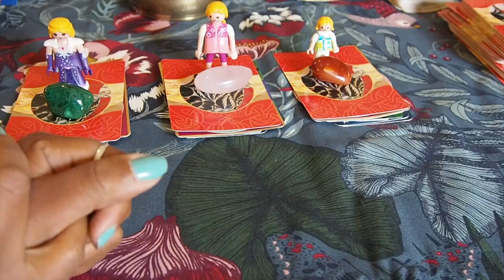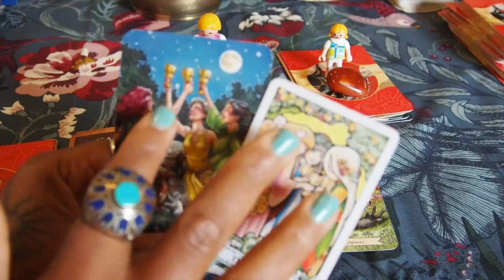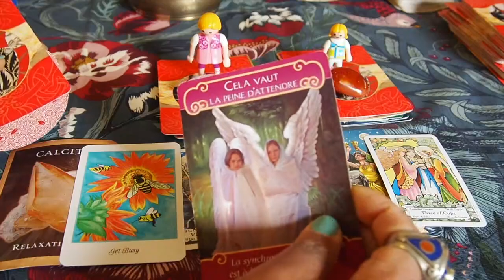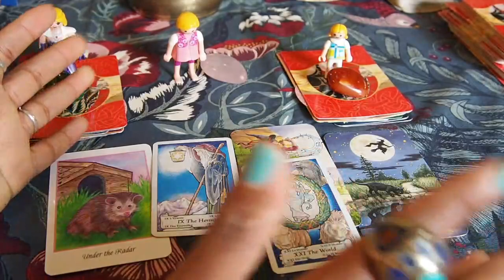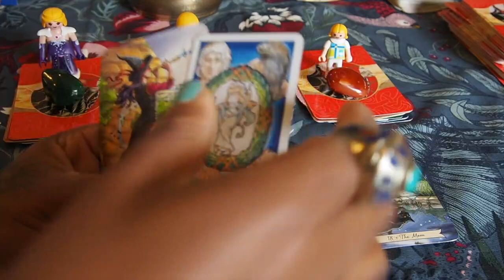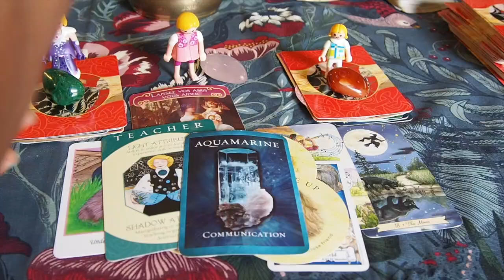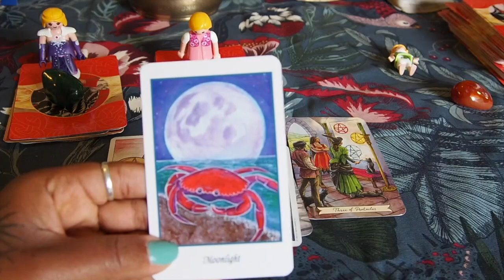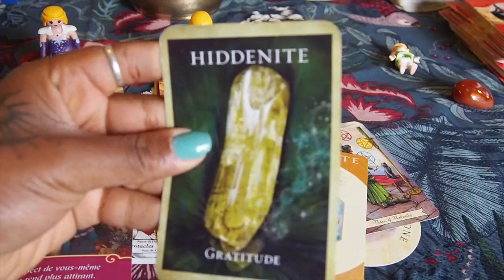💓💕Qui vais-je vais Marier? dans le 6Mois 💏 Âme sœur ? Flamme jumelle ?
💗 Coucou les Anges Terrestres 💖  💋 Dans le tirage d’aujourd’hui, nous allons découvrir avec qui vous allez sortir. Nous découvrirons également quand, et quelques informations à leur sujet, notamment s’il s’agit de votre flamme jumelle ou de votre âme sœur.

Consultation & Boutique Magique / Blog / formation, je vous invite a cliquez sur ce lien🍀

💋 Choisissez un Tas 🌻
 Tas1 : 2:28

Tas2 : 11:07

Tas3 : 19:18

TENTER VOTRE CHANCE POUR GAGNER UNE CONSULTATION GRATUITE, SUIVEZ MON COMPTE INSTAGRAM : AISSATOULAD1111 ET COMMENTES SÛR LA PUBLICATION LE PLUS RÉCENTES, cela est pour vous remercier toutes mes abonnées, j'annoncerai les gagnants dans mes prochaines vidéos. chaque mois il y aura 1 gagnant.

Tirage Pro
Guidance spiritual